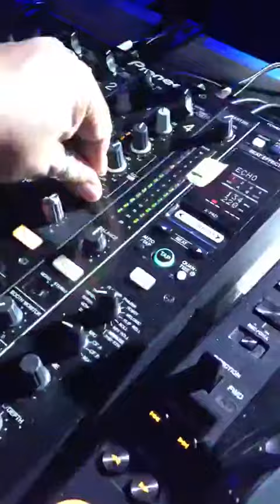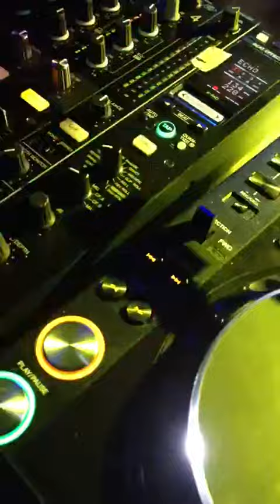DJ TKE 練習中、